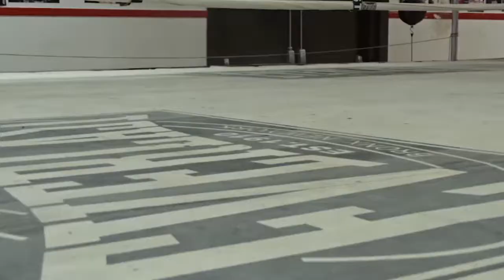Corderal Thompson Buffalo Ny